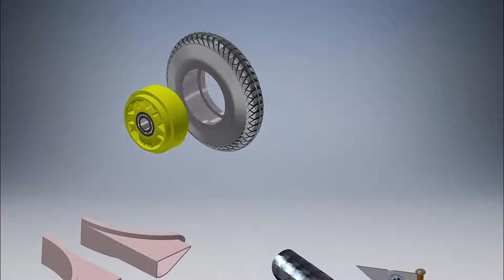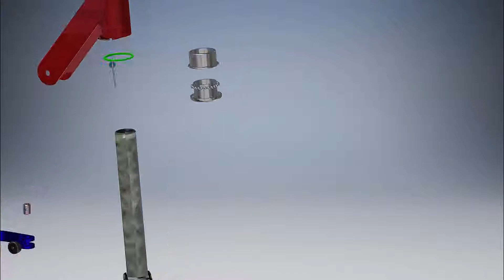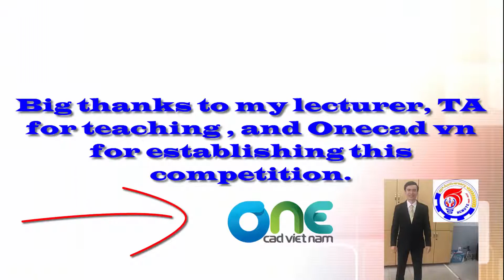Project: Scooter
Modeling in Inventor Software